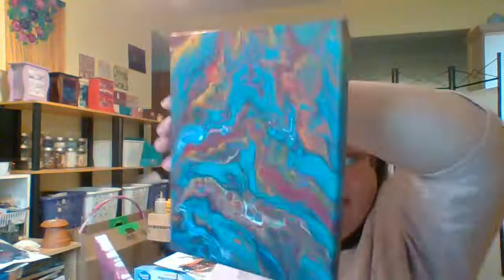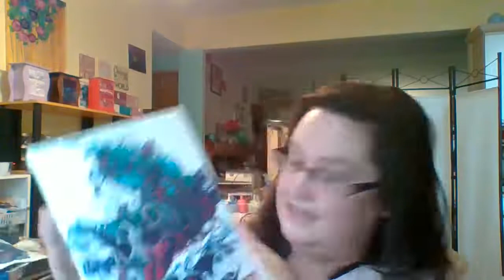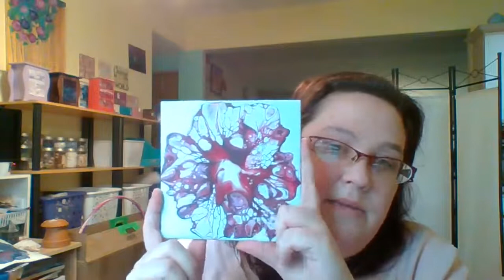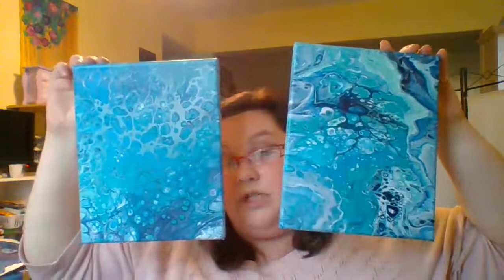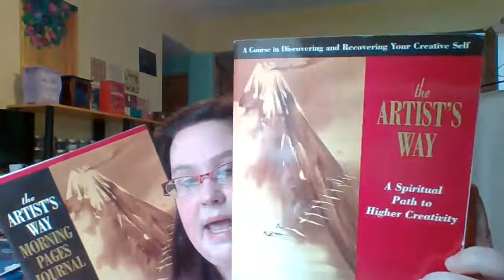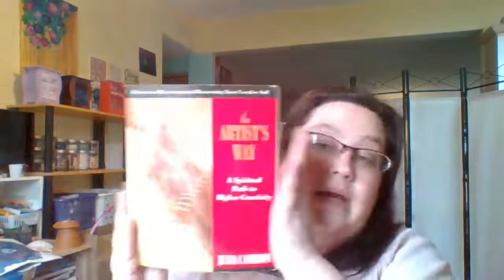Can young people have strokes? | My Stroke Story | Lets get to know one another.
Can young people have strokes? Of course they can! I am living proof that yes a young person can have a stroke. With the passing of Luke Perry this week I want to bring awareness to the signs and symptoms of a stroke. I had a major stroke at only 25 and a second at 33. I had an underlying blood mutation, condition and clotting disorder we did not know about until suddenly one day I had a stroke. It can happen to anyone!

SIGNS OF A STROKE
F - Face! Facial droopage or loss of facial control. Have the person smile, does both sides of there mouth go up when smiling? Have them lift there eyebrows, do both eyebrows lift? Is there obvious droopage?
A - Arms! Can the person lift both arms up in front of them?
S - Speech! Can the person speak properly? Can they say their name and yours?
T - Time! Time to call 911 immediately if any of the signs above were noticed. It is essential a stroke victim gets help within hours of a stroke. Every second that is wasted during a stroke the victim is losing 32,000 brain cells. Please know the signs and symptoms by heart to get someone the help they need immediately.